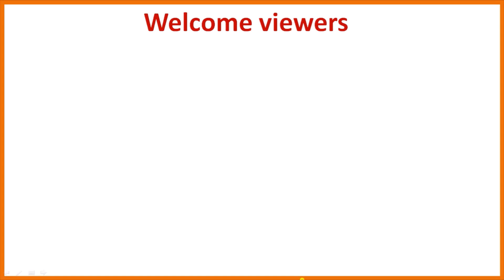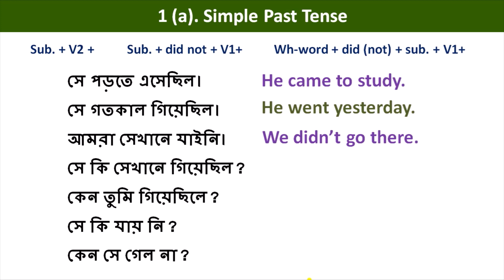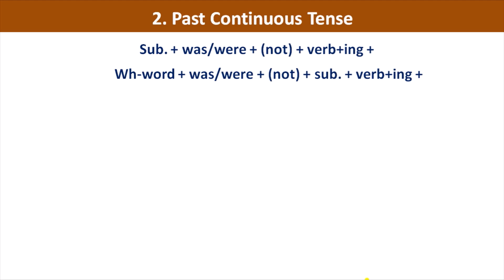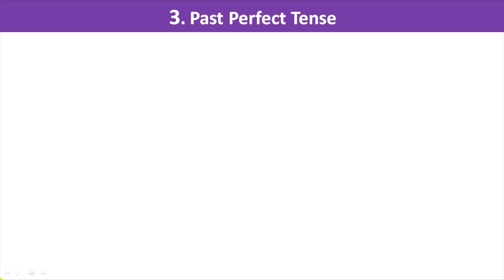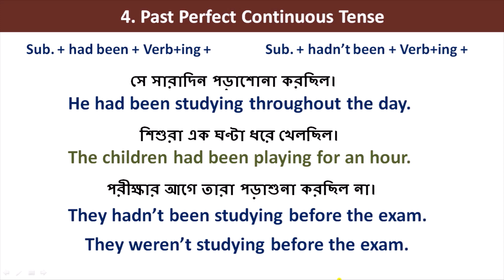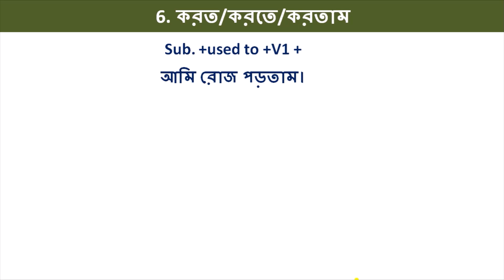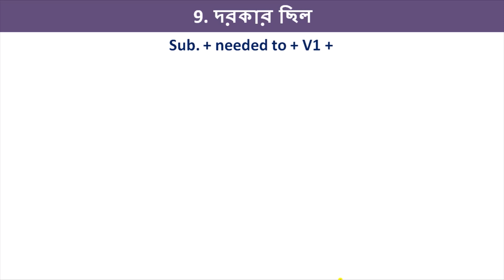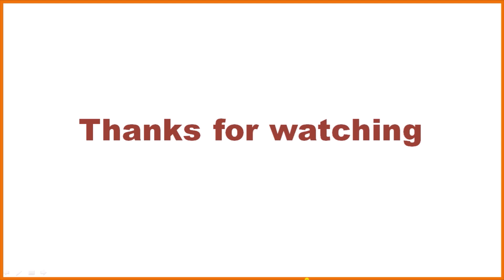Past Tense in Spoken English || গুরুত্বপূর্ণ Sentence Structures || Daily Use English Sentences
স্পোকেন ইংলিশ
tense
Past tense
past tense structures
sentence in past tense
bengali to english learning
bengali to english translation practice
most important sentences for daily use

hs english
hs english
spoken English
basic English grammar
grammar tips
writing skill
madhyamik and hs
hs english